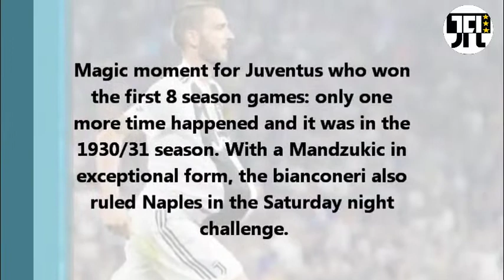Juventus - Young Boys | Probable line ups - UCL Stage Groups 2018/2019 2°Matchday